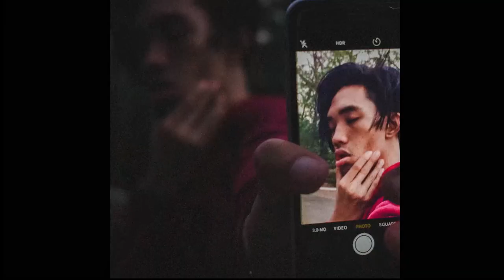What if I go Mura Masa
Just a shoot I made in 2018 might as well repost them here.